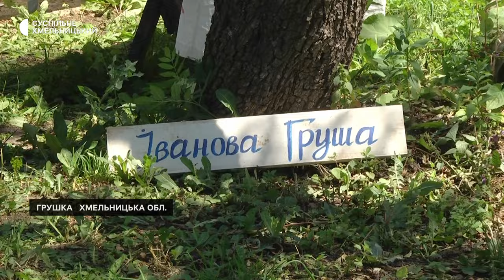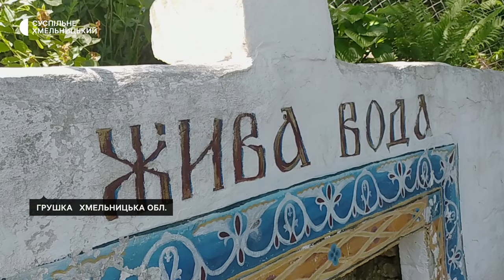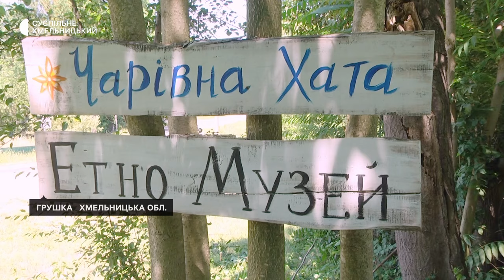Відтворила історію та побут затоплених сіл Дністровського каньйону в своєму музеї Адріана Вітер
Історію й побут затоплених в Дністровському басейні сіл відтворила в етномузеї села Грушка Староушицької громади приїжджа на Хмельниччину художниця та етнографиня Адріана Вітер. Вона розповіла Суспільному: викопані археологами перед затопленням сіл експонати експонуються в російському ермітажі без вказівки про їхнє українське походження, і це кричуща несправедливість, яку треба виправити.